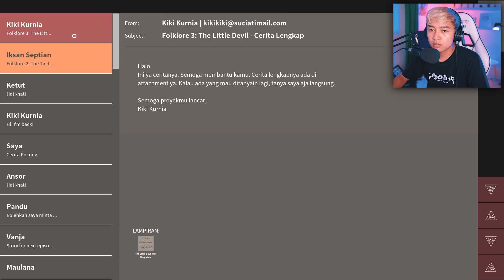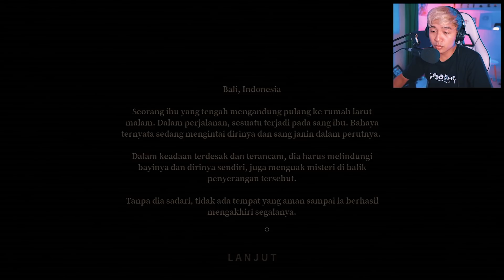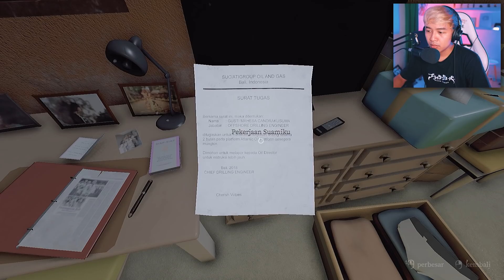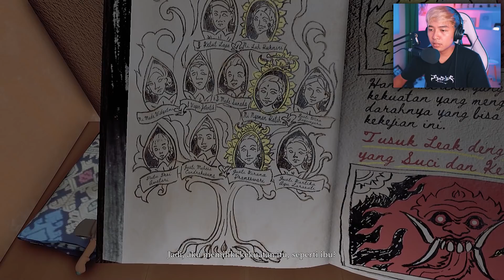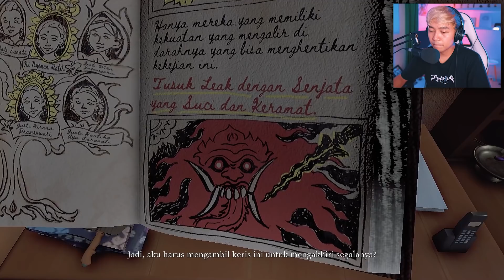MARI KITA COBA, DLC LEAK 😨 | Pamali The Hungry Witch | Part 1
➖➖➖➖➖➖➖➖➖➖ ➖➖ Social Media ➖➖ ➖➖➖➖➖➖➖➖➖➖➖

➖➖➖➖➖➖➖➖➖➖ ➖➖ Spesifikasi PC ➖➖ ➖➖➖➖➖➖➖➖➖➖

Monitor     👉🏻 AORUS Gigabyte KD25F 240hz
VGA           👉🏻 ASUS GTX 1660 SUPER TUF 8gb
PSU           👉🏻 500W
Camera    👉🏻 Sony A6400 | 16mm 1.4 Sigma